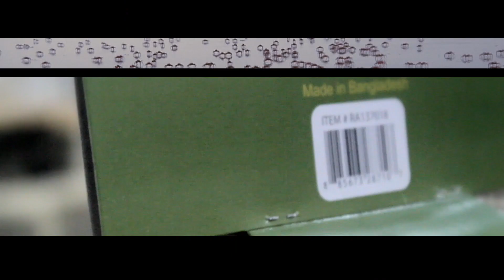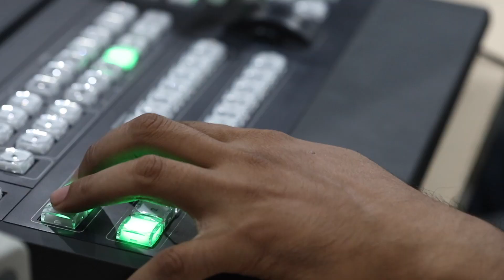Showreel Filmatic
This is the Showreel of Filmatic. Filmatic is an Audio Visual company. Where we make all kinds of audio visual productions like fiction, non-fiction, tvc, corporate av, music video etc.